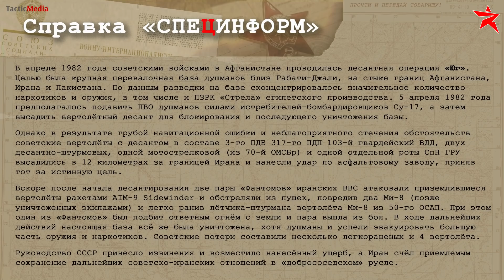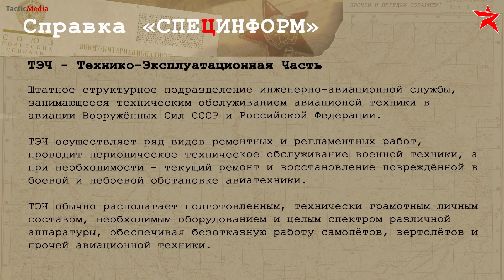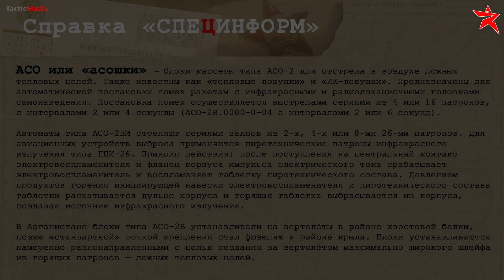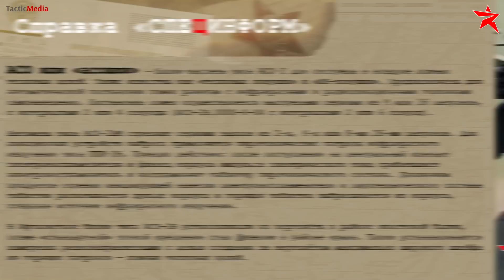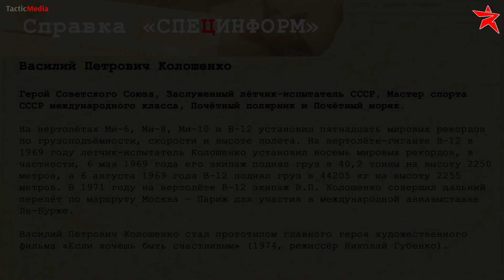Советские авиатехники в Афганистане. Вспоминает Александр Артюх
Часть побывавших в ДРА советских солдат и офицеров за всё время службы ни разу не приняли участия в боевых выходах на караваны, штурмовых атаках, десантах, ответственных разминированиях и разведрейдах. И, по вполне понятным причинам, оказались в информационной тени. Да и как точно формулируют бывалые воины — чем дальше от войны, тем больше разведчиков и спецназовцев.

Наш гость, в то время ещё лейтенант ВВС Александр Артюх воевал в составе знаменитой 205-й отдельной вертолётной эскадрильи, обеспечивавшей действия советского спецназа. Александр Петрович командовал группой обслуживания авиационного вооружения и десантно-транспортного оборудования Кандагарского отряда эскадрильи.

Вертолётная техника и вооружение требовали постоянного присмотра и обслуживания, а уж какими силами и средствами привести в полную готовность пресловутую материальную часть — пусть командование и «технари» голову поломают. Они и ломали, изыскивая в условиях дефицита всего внутренние резервы и вынужденно изобретая в боевой обстановке новаторские методы работы. Реалии войны оказались неприятно далеки от идеальных уставных образов. Но из песни слов не выкинешь, а на войне как на войне, она быстро учит.

Не сомневаюсь — это видеоинтервью поможет пролить свет на малоизвестные, но весьма любопытные подробности службы наземных специалистов ВВС, а стало быть и Афганской войны в целом. Повествование получилось очень плотным и богатым на разного рода технические и бытовые детали, думаю, не все умеют пристреливать авиационное вооружение по отвёртке или знают как утопить в пустыне командирский «УАЗик». Другой заметной особенностью этого видеоинтервью стали многочисленные иллюстрации — фотокадры, сделанные Александром Петровичем и его товарищами за время пребывания в Афганистане. Некоторые из них вы увидите впервые.

Кроме того, в одном из следующих выпусков мы познакомим вас с кинозарисовками, снятыми Александром Петровичем за время пребывания в Афганистане и бережно сохранёнными до наших дней.

Если у вас есть возможность рассказать о своей войне — свяжитесь, пожалуйста, с редакцией «Специнформа» или со мной лично, буду рад организовать нашу встречу. Если вы, вернувшиеся из Афгана, не расскажете нам об этой войне, вместо вас это сделают другие, никогда там не бывавшие. И расскажут так, как им будет выгодно.

📣 «Специнформ» в Telegram или spezinform_ru

Краткое содержание видеоинтервью:
0:00 — предисловие
3:16 — о семье, детстве и юности
4:40 — о поступлении в училище
5:45 — об училище и курсантах
8:11 — о распределении в войска и службе в ГДР
15:45 — о передаче «афганского» опыта и стажировке
18:42 — о желании служить в Афганистане
22:28 — об операции «Юг»
23:43 — о сборах на войну и пересылке
28:45 — о прибытии в Кабул и отправке в Кандагар
31:42 — о начале службы в Кандагаре и служебных буднях
49:15 — об обслуживании вертолётного вооружения
1:02:01 — об афганской пыли
1:03:33 — о «нурсиках» и «народно-хозяйственной» пользе вертолётного вооружения
1:11:28 — о типичном рабочем дне вертолётных вооруженцев
1:19:15 — о вылете со спецназом
1:22:45 — о «местных» доработках вертолётной техники и учёте имущества
1:27:23 — об особенностях эксплуатации ПКТ
1:30:00 — о зарядке пушек
1:32:40 — о партийно-политической работе
1:34:05 — о нетипичных боевых задачах
1:36:44 — о ПХД на аэродроме
1:37:25 — о небоевых потерях
1:47:28 — о реализации боевого опыта на практике
1:52:10 — о фото- и киносъёмках
1:54:45 — о бытовых условиях
2:01:48 — о праздниках
2:03:27 — о риске и боевых вылетах
2:05:42 — о перспективах службы
2:08:14 — о личной оценке войны в Афганистане и «бардаке»
2:14:10 — о случае осады вертолёта
2:15:55 — о военных воспоминаниях
2:18:12 — о случаях на войне
2:19:40 — ответы на вопросы зрителей
2:27:45 — о ПЗРК и «Стингере» в частности